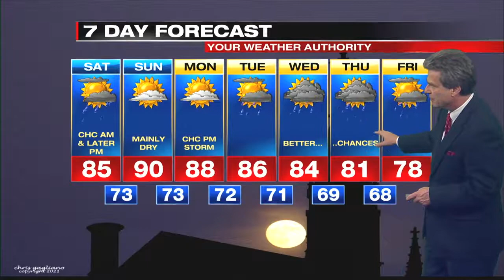Digital Exclusive Inland Forecast